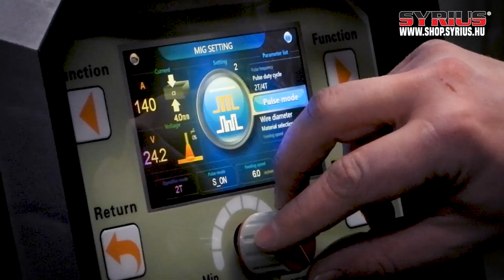Hegesztőgép üzembehelyezés és interjú Völgyi Ivánnal - SYRIUS MIGPULSE 352 DPL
Völgyi Ivánnál jártunk Kópházán üzembehelyezni a SYRIUS MIGPULSE 352 DPL hegsztőgépünket, és ha már ott jártunk meg is interjúvoltuk Ivánt mik a tapasztalatai a cégünkkel kapcsolatban. :)
Részletek a gépről:
Kérdésed van? Vedd fel velünk a kapcsolatot:
@3508 Miskolc Futó u. 74.